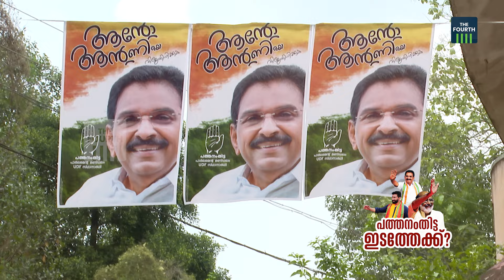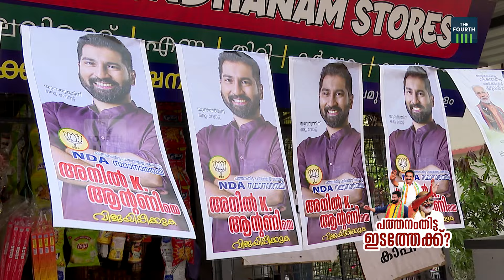പത്തനംതിട്ട ഇടത്തേക്ക്? | Pathanamthitta Constituency | Lok Sabha Election 2024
പോളിങ് ശതമാനത്തിലെ കുറവാണ് പത്തനംതിട്ടയിൽ മുന്നണികളുടെ ചങ്കിടിപ്പേറ്റുന്നത്. അടിയൊഴുക്കുകൾ അനുകൂലമായാൽ മണ്ഡലം പിടിച്ചെടുക്കാമെന്ന കണക്കുകൂട്ടലിലാണ് എൽഡിഎഫ്. പരമ്പരാഗത വോട്ടുകളിൽ കുറവ് വന്നില്ലെന്നാണ് യുഡിഎഫ് വിശ്വാസം. 2019നേക്കാൾ മികച്ച പ്രകടനമാണ് ബിജെപി സ്വപ്നം കാണുന്നത്.